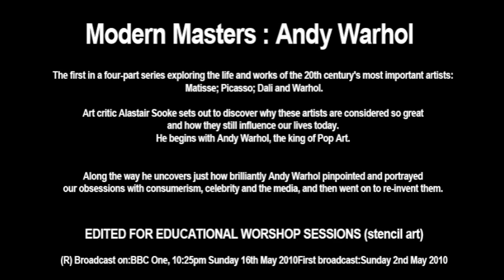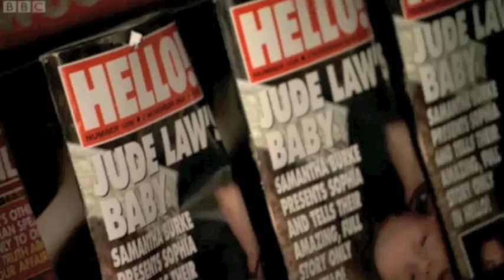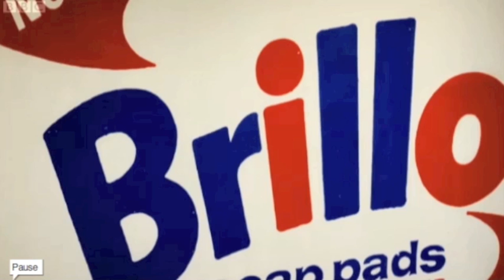Modern Masters - Andy Warhol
A shortened 10 minute edit of the BBC documentary.